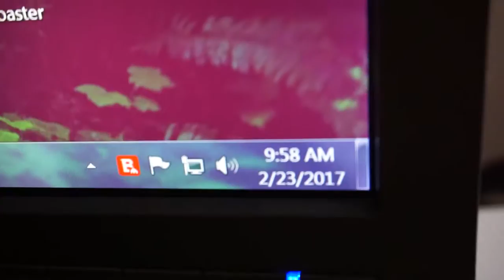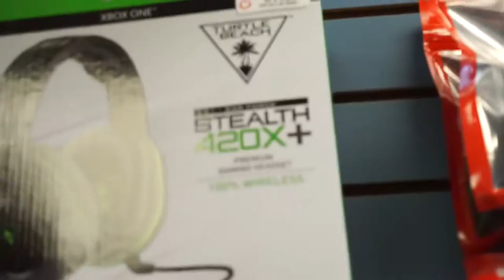My Productively Unproductive Day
Thank you all for stopping bye. I hope you enjoyed today's video.